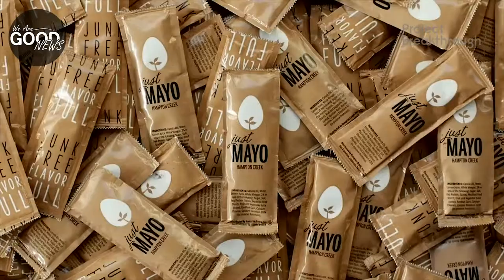Game Changers: Josh Tetrick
Meet the incredible CEO behind the revolutionary JUST egg